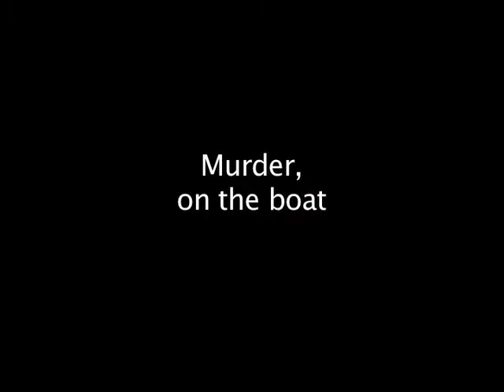Murder on the Boat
I am not going to say much about this as no matter what, it will be confusing. In fact it kinda looks like a trailer! That's be exciting.